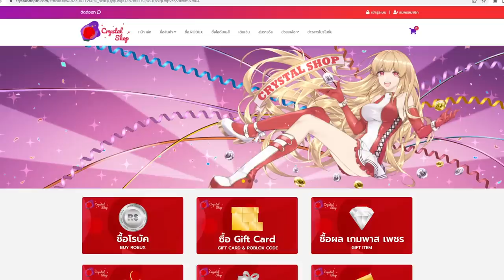Blox Fruits ดาบโพv2 ปรับใหม่ เเรงกว่าเดิมโคตรโกง!!